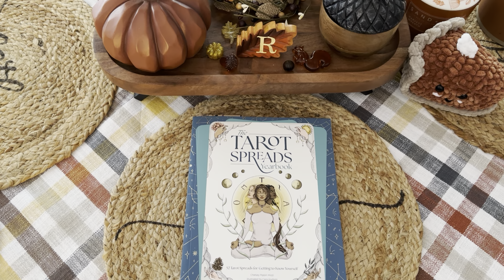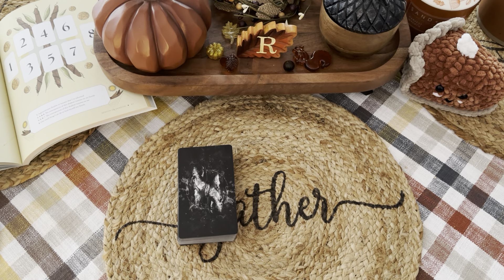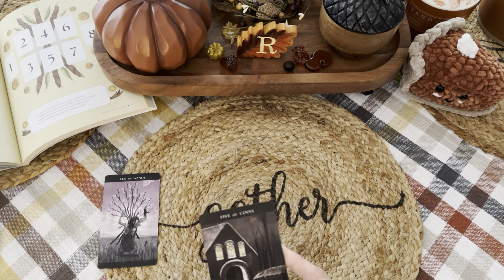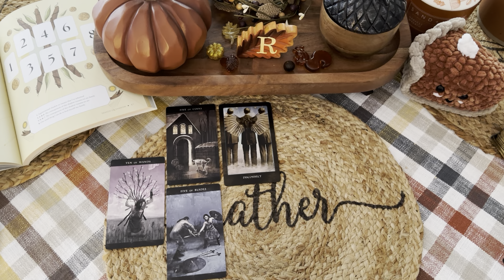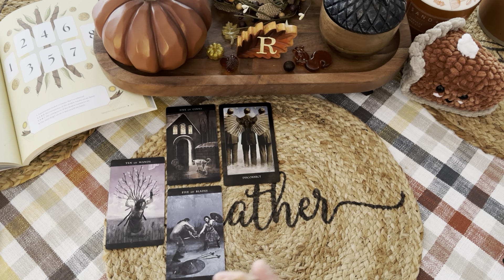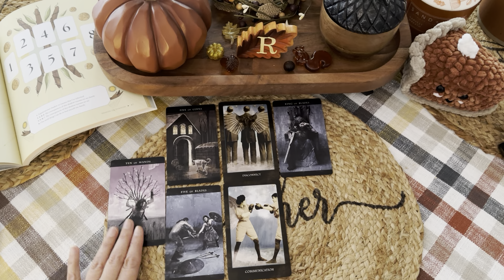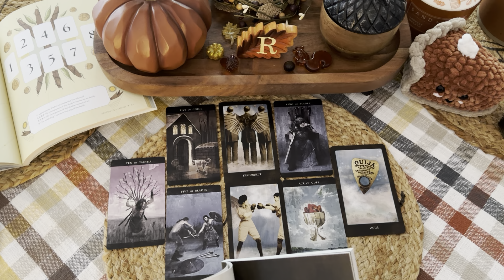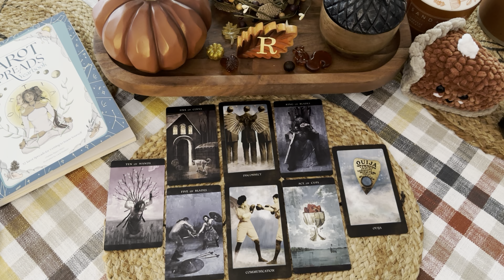Spread It Out Sunday - Episode 14 | Tarot Spreads from the Vault: Ancestor Edition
Today’s episode has us diving into one of my Tarot books for a spread that will help us connect with ancestors and dig into generational shadows.

The time of year is perfect for connecting with ancestors.

Grab an ancestor deck and let’s Spread it Out!